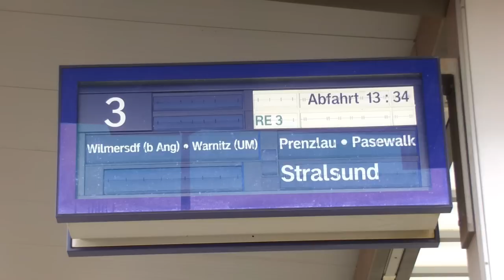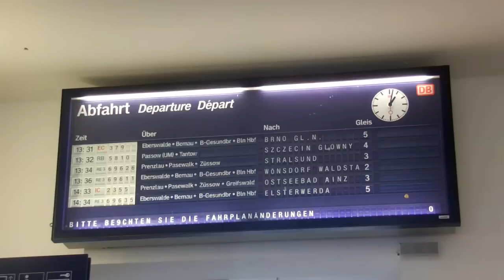Unterwegs mit "Bahnfreak90" in Angermünde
Am 10.11.12 ging es mit Bahnfreak90 nach Angermünde.Dies ist nun mein erstes Video mit Magix ich hoffe euch gefällts so einigermaßen weil, ich kann nicht alle Fehler endecken weil, Magix bei mir sehr doll hakt.Ich wünsche euch nun viel spaß beim Anschauen.:)